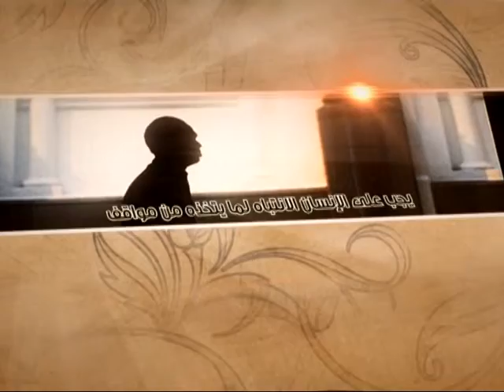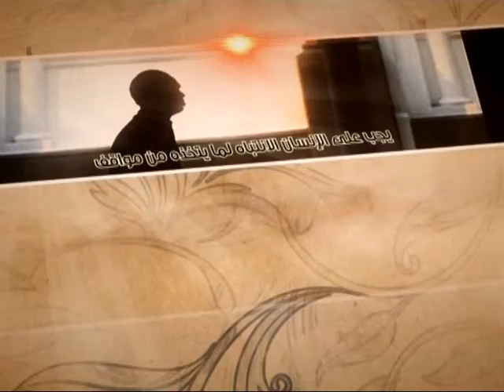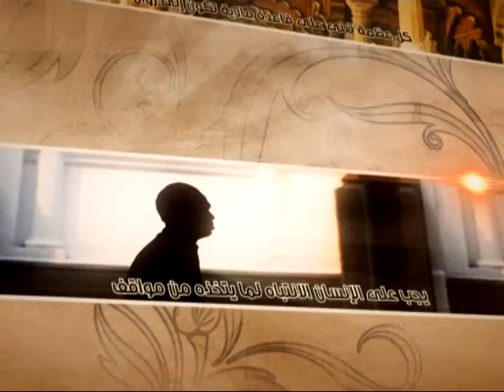العبقات - عرض الحق للعالم - آية الله الفقيه السيد محمد رضا الشيرازي رحمه الله